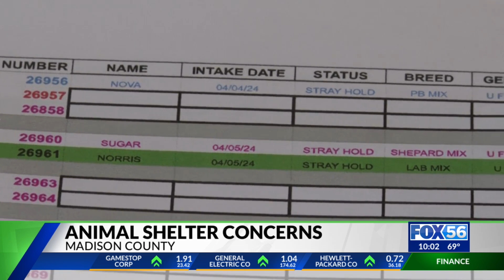Concerns rising in Madison County about animal shelter 'inconsistencies'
Concerns are rising in Madison County about conditions at the area animal shelter and "inconsistencies" that were reportedly found in its record keeping.